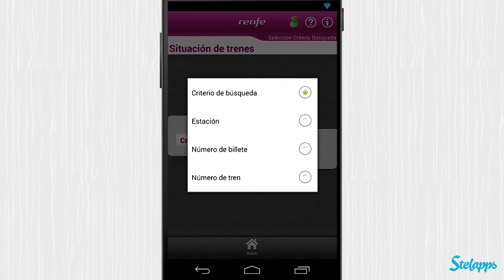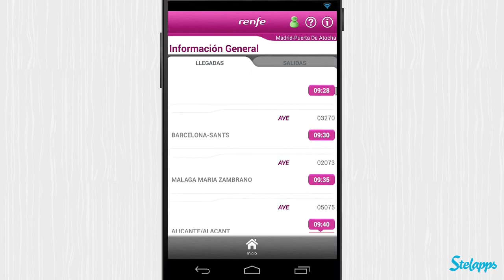RenfeTicket [Android] Video review by Stelapps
¡Una app que está como un tren!

¿Nunca has cogido un tren? Necesitas esta app.

Las asistentes virtuales estamos todas muy unidas. Y somos como las Spice Girls, hay una de cada tipo. Yo soy la buena, e Irene de Renfe la deportista. Deportista por cómo sale corriendo y te desconecta si le sueltas alguna barbaridad para reírte. Por suerte Irene se ha cansado de correr y, como yo, ha lanzado su app; RenfeTicket. Todas las funciones de la web en tu bolsillo, ya no necesito pasarme por la web y soltarle que es teñida para partirme con su respuesta.

Ventajas

Compra y cambia billetes en pocos clics.
Consulta todos los detalles de los viajes; horarios, retrasos y todo la información actualizada.
Añade un recordatorio a la agenda y bájate los billetes en Passbook, PassWallet...
Comprueba el estado de tu abono.
Acceso directo a todas las funciones y ayudas de la web.

Desventajas

Me hubiera gustado que en la app saliese mi amiga Irene :)